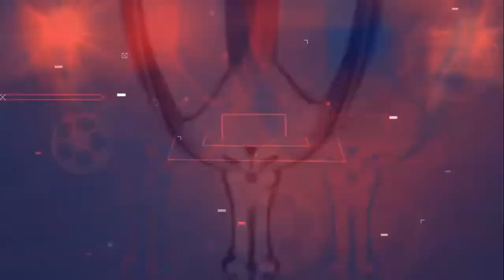Amanda Ribas aceita o desafio - ATAQUE - 30/07/2019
No programa de hoje você vai ver que a lutadora varginhense Amanda Ribas aceitou o desafio da americana Mackenzie Dern. A luta deve acontecer em outubro no UFC de São Francisco, nos EUA. Tem ainda tudo sobre o empate do Boa Esporte com o Paysandu e as notícias da Libertadores.